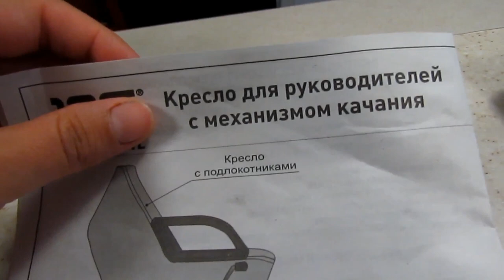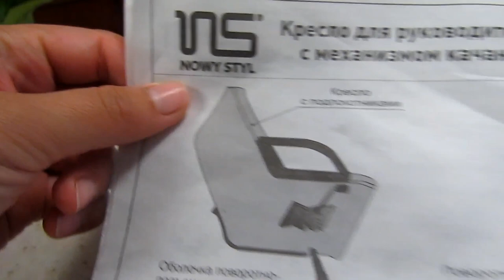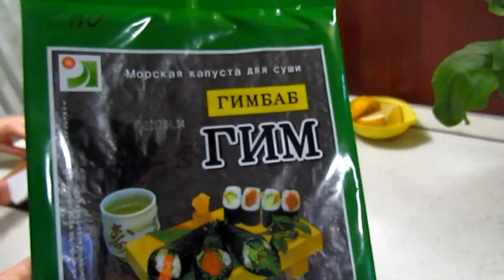✔ДОЖДЬ✔ПРИВИВКА✔ПОДАРКИ ОТ МУЖА✔В САДИКЕ✔У РОДИТЕЛЕЙ✔РОЛЛЫ ДОМА✔21 апреля 2017♥Хуторянка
Привет!!! Сегодня погода ну очень "мокрая". Дождь шел почти весь день. С утра поехали с Антошкой в больницу на проверку манту. А Афоня остался с дедушкой Сашей. Афоне так хотелось мороженого, но так как он кашляет, то пришлось его немного обмануть и купить сырки в вафельном стаканчике. Он даже и не понял что это мороженное.
А вечером решили сделать роллы дома. В качестве начинки была красная рыбка, огурец, творожный сыр и морепродукты в масле.
А это урок макияжа от Марго стало прекрасным завершением дня.
А про подарки совсем забыла, мне Сержуня пожарил новое кресло к компьютеру и два обалденных керамических горшка.